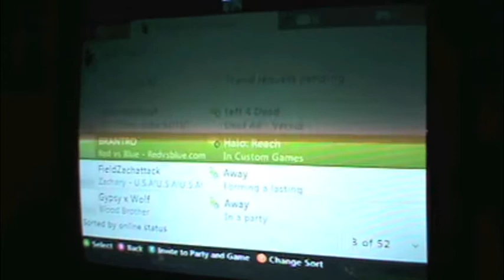Left 4 Dead season 3 final (Episode 8)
After three seasons, we felt that we needed a special for L4D, so here is our L4D season 3 30 minute special. (Yes, I know it says 30:02)